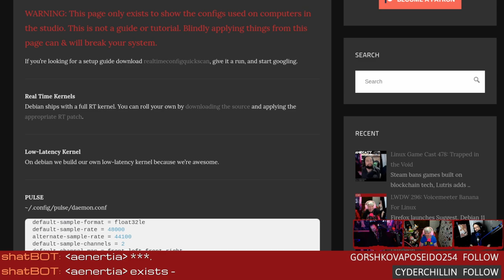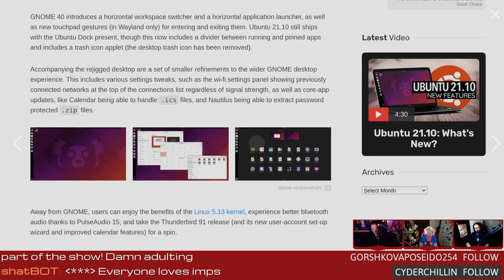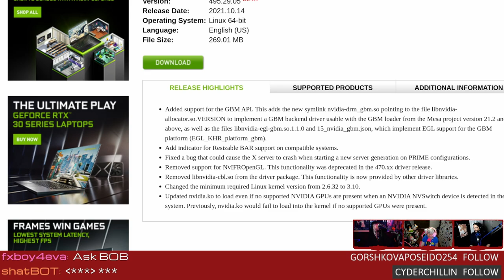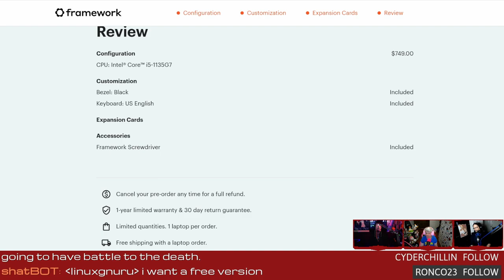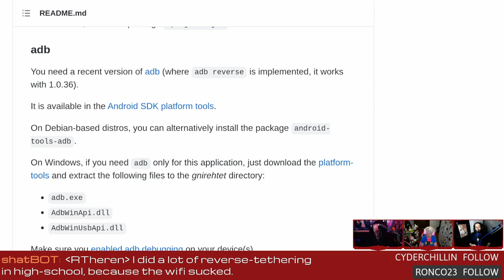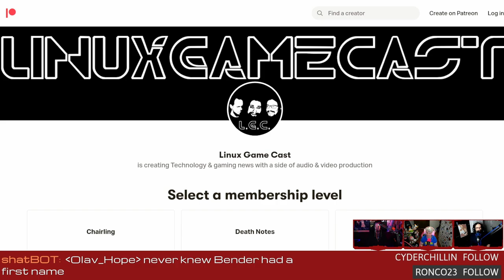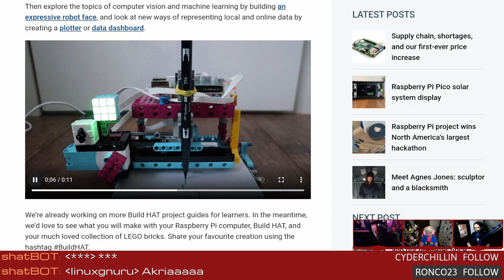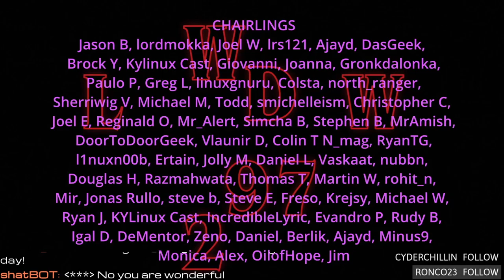LWDW 297: NVIDIA Wayland drivers & PinePhone Pro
NVIDIA learns how to Wayland ! Ubuntu 21.10 ‘Impish Indri’ is ready for public consumption, Pinephone goes Pro, and the first-ever price increase for the Raspberry Pi.

00:00 Intro
08:40 Ubuntu 21.10
17:15 Nvidia beta Wayland drivers
22:00 Framework DYI laptops
26:45 Pinephone Pro
32:35 Reverse tethering with Gnirehtet
35:05 Apple joins Blender development fund
39:35 Raspberry Pi price increases
43:20 Raspberry Pi LEGO HAT
46:29 Emails